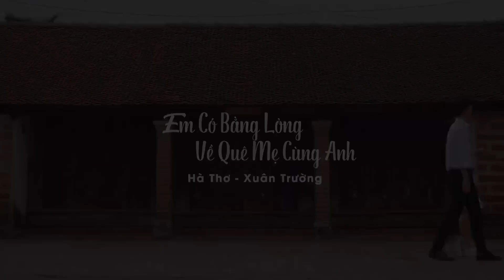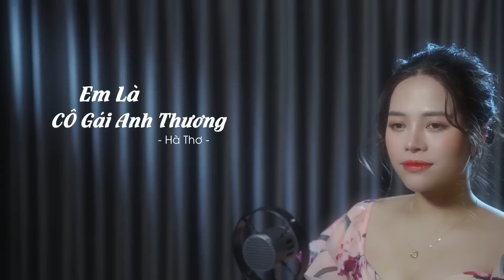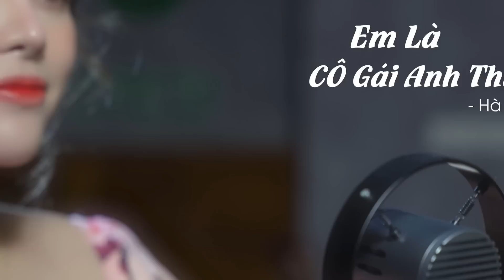Đã Hẹn Với Sông Lam, Hà Tĩnh Quê Ơi, Một Khúc Tâm Tình Người Hà Tĩnh - Dân ca xứ Nghệ hay Mê Mẩn